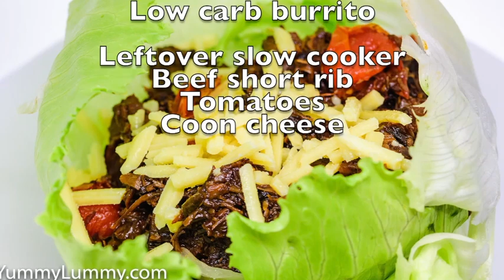Low carb slow cooker beef short rib "burrito"